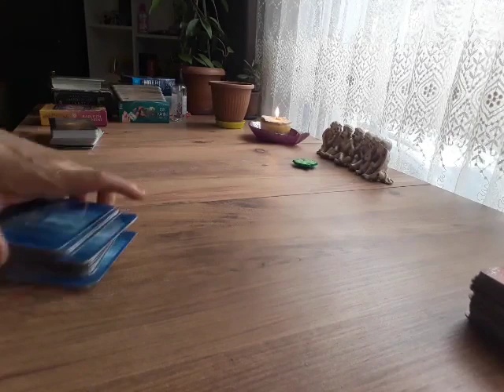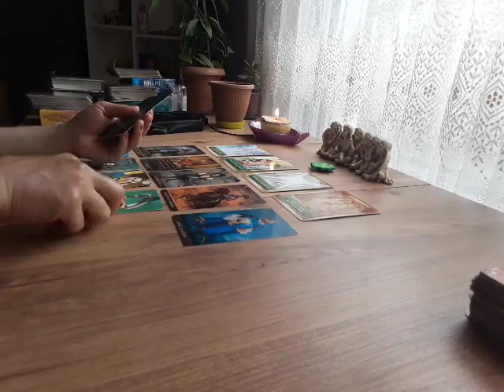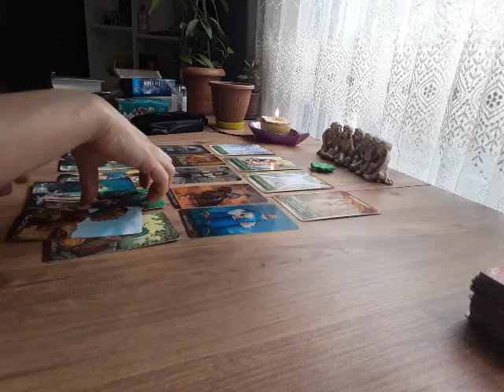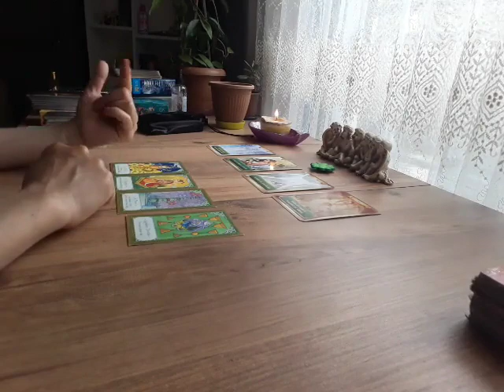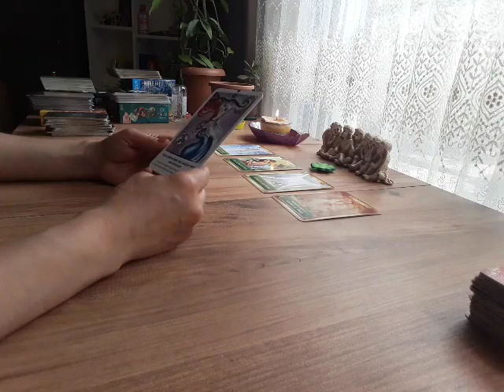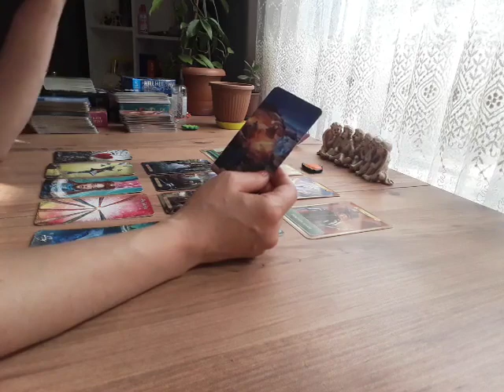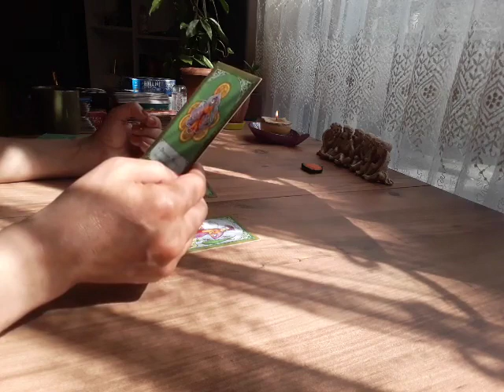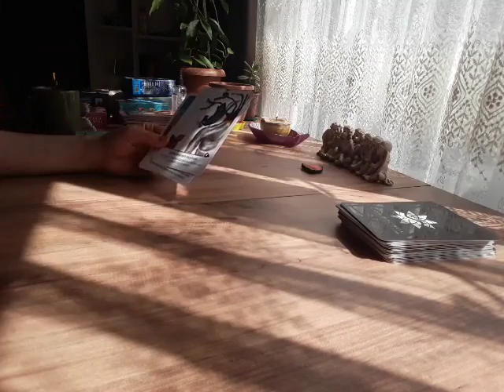Deste Seç: Aklımızdaki Kişinin Detaylı Bilinçaltı Düşünceleri. Neden Böyle Yapıyor?